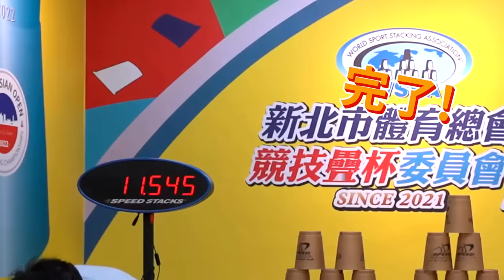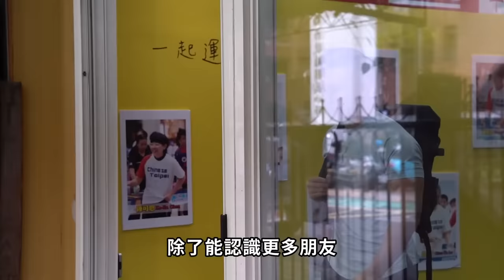手速對決！【競技疊杯挑戰】100%極限專注力成就0.1秒差距！小選手美技令人驚豔！│健人腳勤│ 2023ep06